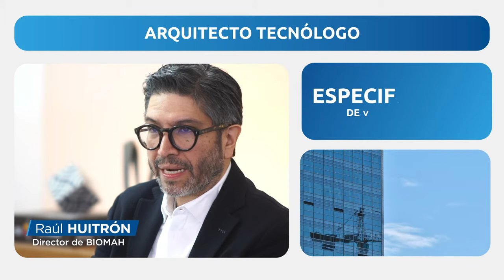T.2 - Vblog #1 #2 | ¿Cómo aporta el vidrio SG a la sustentabilidad en la actualidad?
Todos tenemos el gran reto y compromiso de hacer este mundo un mejor hogar. Actualmente enfrentamos grandes cambios climáticos y de la mano con nuestros clientes buscamos hacer una gran diferencia en el mundo.

Conoce en voz de los expertos como la tecnología de nuestros productos hace de tus proyectos un desarrollo sostenible.